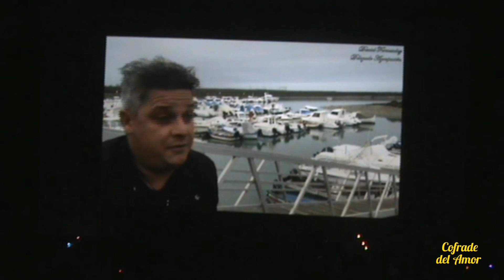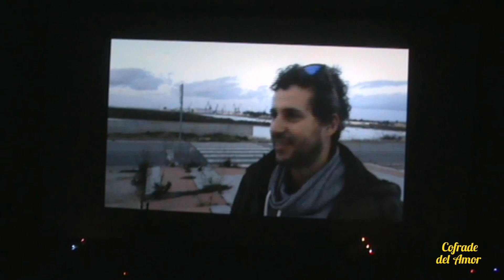Presentación y concierto AM Esencia Tres Caídas, San Fernando 2016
Presentación y concierto de la Agrupación Musical Esencia Tres Caídas de San Fernando, en el Salón de Actos del Plaza; organizado por la Hermandad de las Tres Caídas, en el año 2016.
Colaboración: canal Capataz Gaditano.